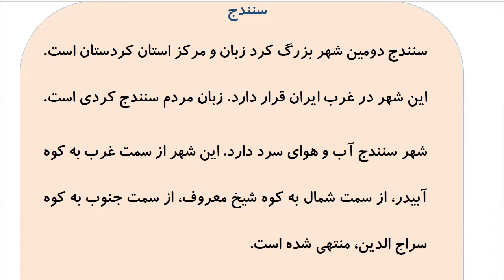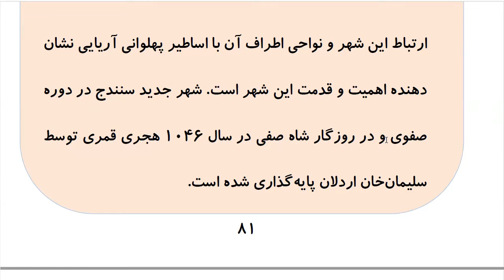Learn to Speak Persian FAST: For Advanced Students- Lesson 5- سرگرمی- Part 3